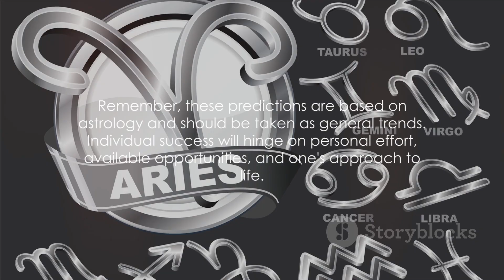Top 5 Zodiac Signs Destined for Success 2024